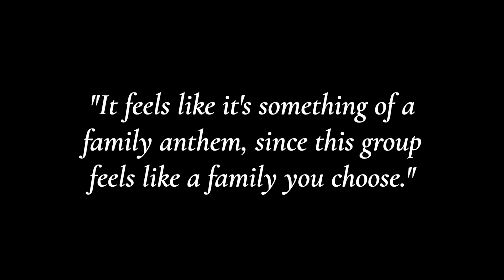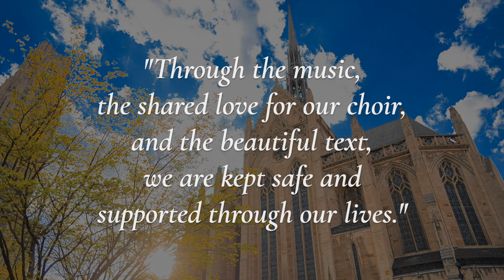arr. Gordon Jacob: Brother James's Air (April 2021)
The University of Pittsburgh's Heinz Chapel Choir has a tradition of singing Gordon Jacob's arrangement of "Brother James's Air" that dates back to the choir's founding in 1938. The singers reflected on the resonance of this piece of music at the close of the 2020-21 academic year, during which their singing was profoundly impacted by the COVID-19 pandemic. Some of their thoughts can be found in this video.

The students recorded in Heinz Memorial Chapel in two semi-choirs of 21 singers each and 5 virtual-only students provided individual recordings, all of which were mixed together during post-production.

Recording engineer is Sean Cho, +/- Recording, plusminusrec.com
Recording session photographs by Nadine Sherman, nadinephotography.net